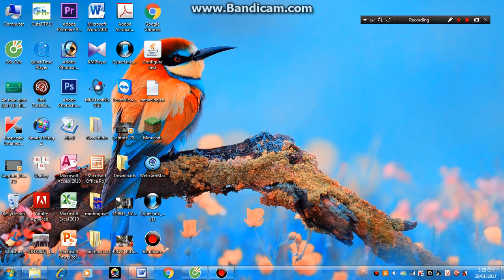BANG BANG-CÁCH NHẬN1000 VIPCODE BANG BANG .THỂ LỆ THAM GIA XEM VIDEO NÀY